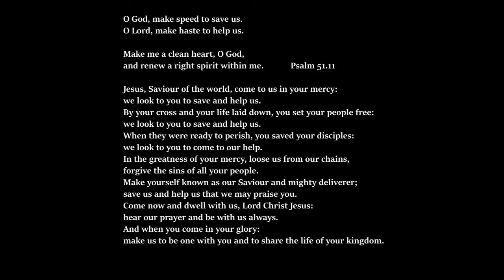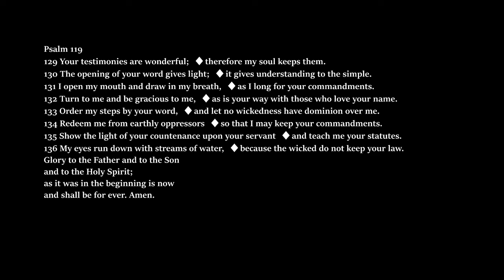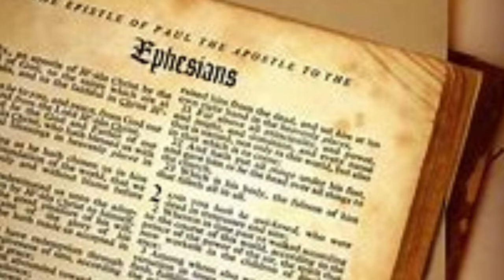Daily Prayer on Friday 17th July 2020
Daily Prayer broadcast from St Paul's Knightsbridge for the diaspora.